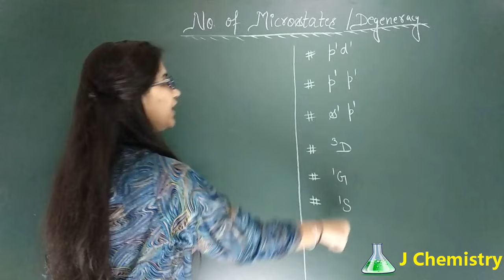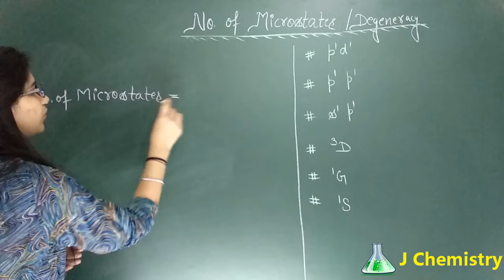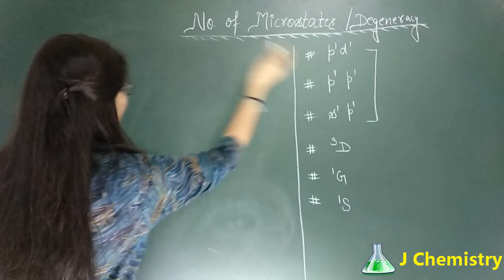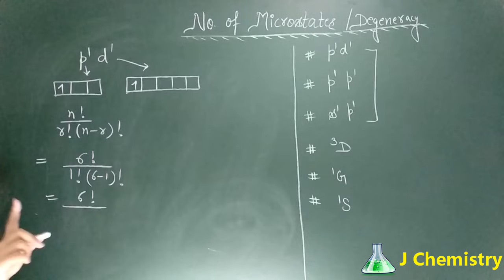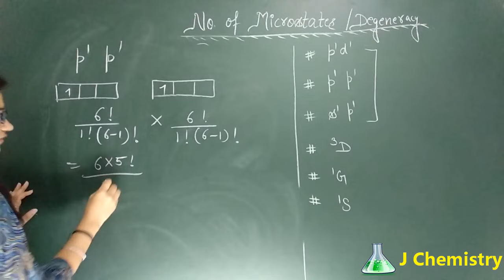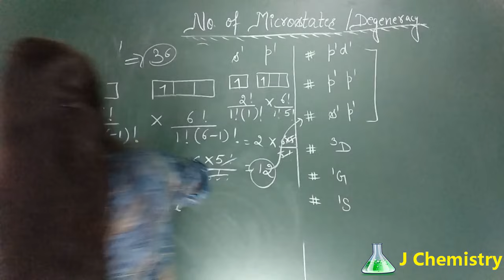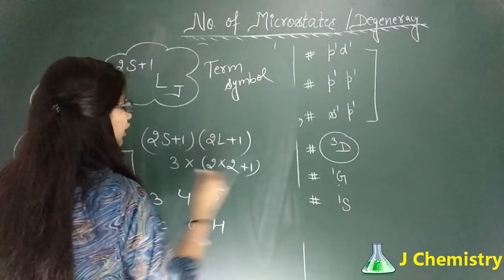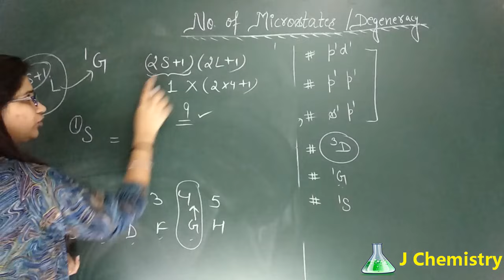No of microstates formula|Degeneracy calculation|microstates and term symbol Inorganic chemistry🔥🔥